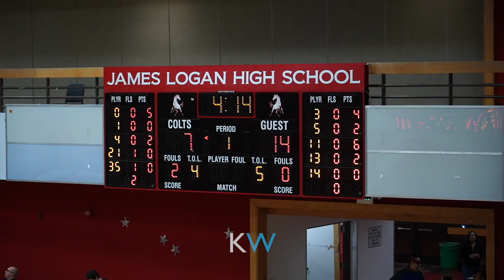James Logan vs Menlo Atherton 12-4-19 G19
2019-20 Season

Produced by:
George Nguyen